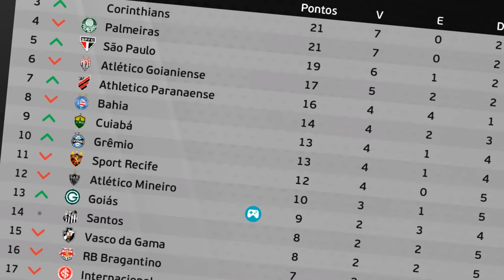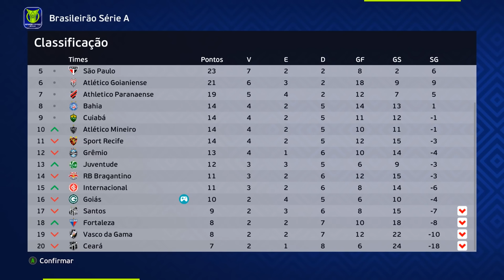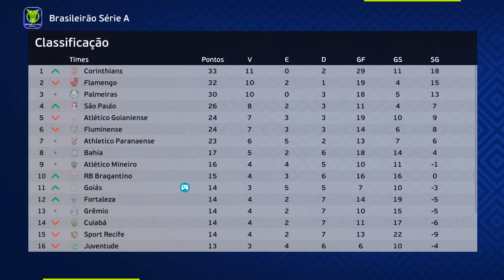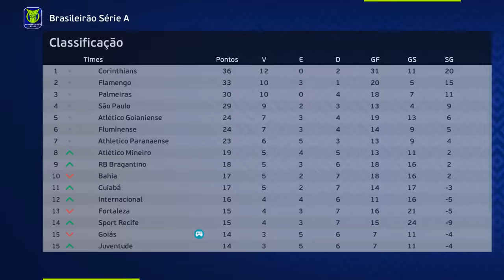❌NÃO ASSISTA ESSE EPISÓDIO❗ - Rumo ao Estrelato Goleiro 3° Temp. Ep.4 PES 2021